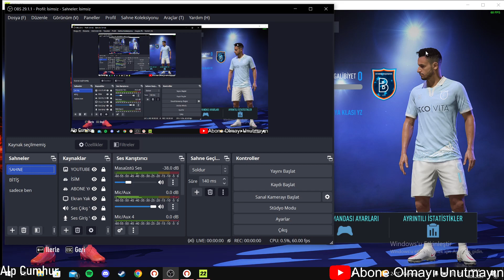6 GOL ! FENERBAHÇE vs BAŞAKŞEHİR ! ZİRAAT TÜRKİYE KUPA FİNALİ !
6 GOL ! FENERBAHÇE vs BAŞAKŞEHİR ! ZİRAAT TÜRKİYE KUPA FİNALİ !
Bugün sizlerle FİFA 22 de bu akşam oynanacak olan  Fenerbahçe - Başakşehir  maçını oynuyoruz.  Sizce hangi takım ZTK yı alacak ?

🔴AÇIKLAMA
Herkese Merhabalar ben Alp, bu kısmı okuyorsanız birşeyler yolunda gidiyor demektir. Bu kanala oyun videoları ve shorts videoları atmaktayım